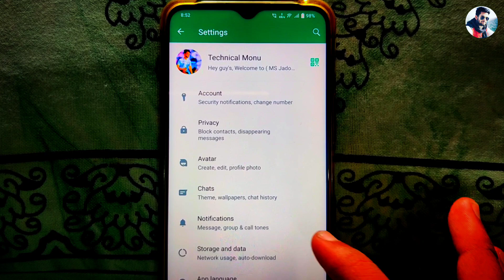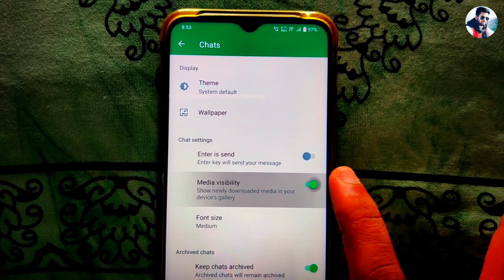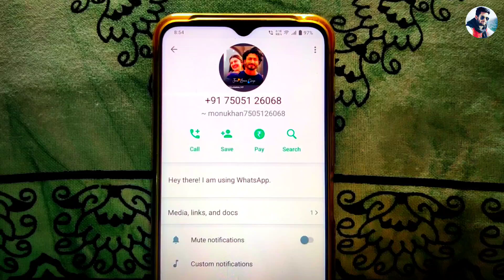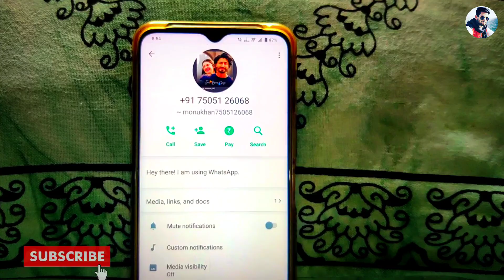WhatsApp ki photo gallery me show nahi ho rahi kya karen | WhatsApp Tricks 2023 | MS Jadoun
Dosto is video me maine aapko bataya he ki Aap kis tarah se WhatsApp ki photo gallery me show kar sakte hai, WhatsApp ki photo gallery me kaise laaye .

1 . Install Google Pay App and win upto 201 rupey

2 .  Install PhonePe App win upto 200 rupey minimum after 1st transaction

3 . Install Paytm App and win upto 100 rupey minimum after 1St transection

4 . Instagram ID : @msjadoun7

5 . Twitter ID : @msjadoun7